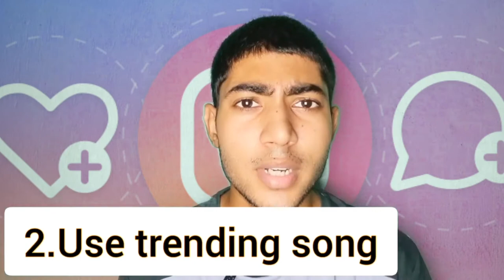How to Viral Reels On Instagram | Viral Your Instagram Reels Now | learn to viral Instagram Reels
How to Viral Reels On Instagram | Viral Your Instagram Reels Now In 2021 |(Instagram Reels)

👉This is a educational Video in which you learn How to viral Reels on  Instagram.
👉 You’re free to use this Knowledge and tricks in any of your Instagram reels.

@ASONS Telemedia